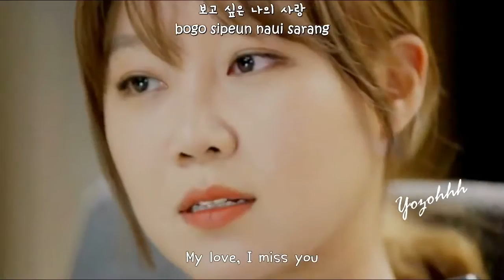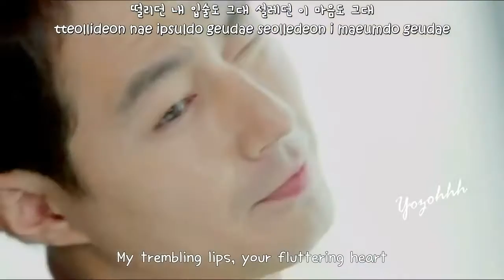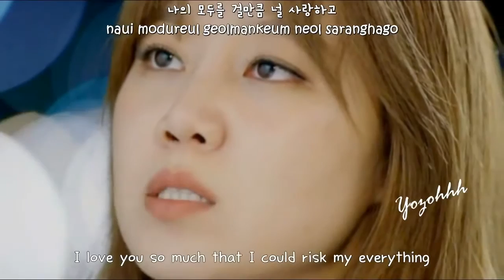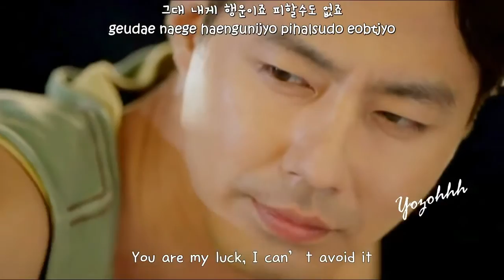Best Luck Ir's okay That'S Love